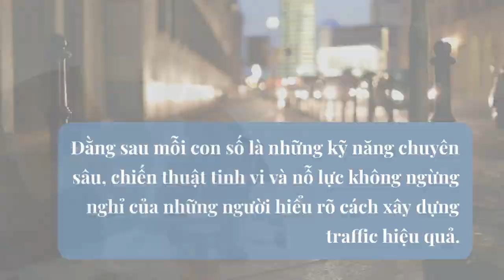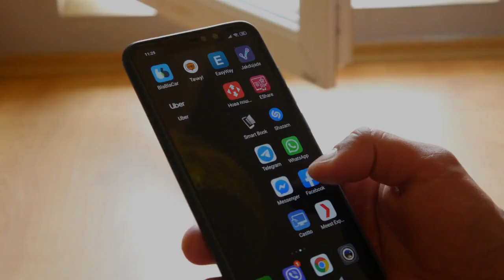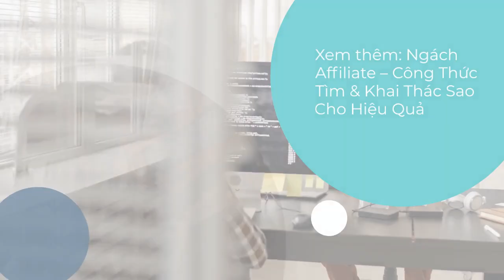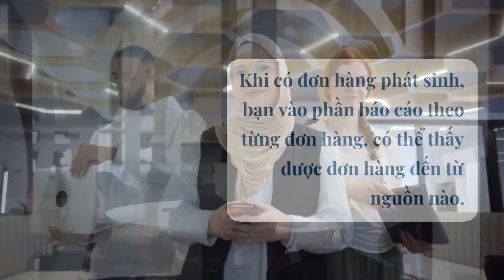Tool Traffic Affiliate – Kỹ Năng Sử Dụng Phần Mềm Hỗ Trợ Để Xây Dựng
Nội dung bài viết:
Bạn có bao giờ tự hỏi làm thế nào một trang web hoặc nền tảng trực tuyến có thể thu hút hàng ngàn lượt truy cập mỗi ngày? Đằng sau mỗi con số là những kỹ năng chuyên sâu, chiến thuật tinh vi và nỗ lực không ngừng nghỉ của những người hiểu rõ cách xây dựng traffic hiệu quả. Ở bài này ABC Digi sẽ giới thiệu cho bạn cách sử dụng tool để thu hút traffic hiệu quả.